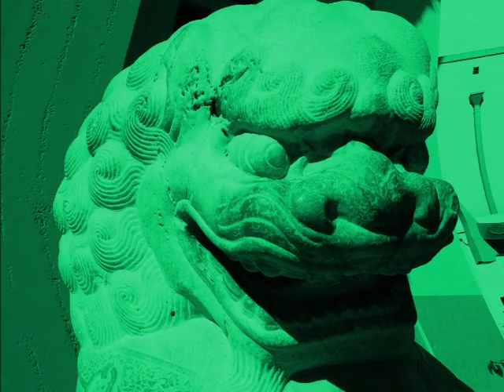Green dragon2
This is an ideas song. I recreated the video with my own photography. Now it is all me.